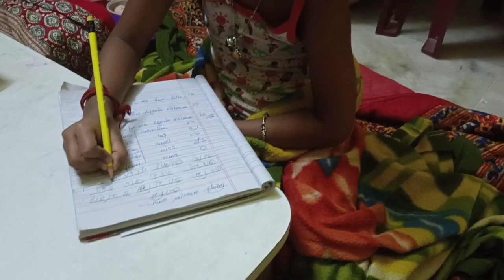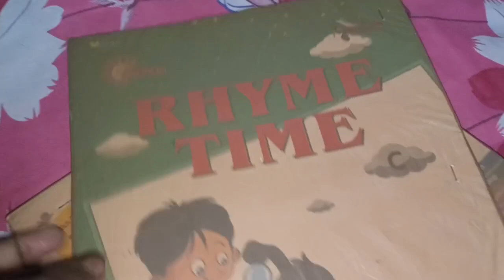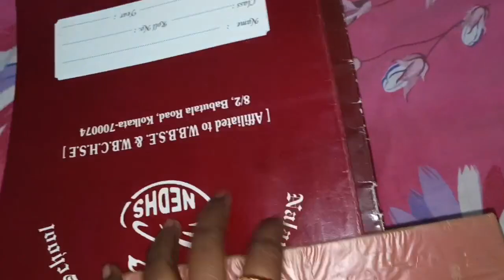পরীক্ষা থাকলে ডোনা র সারাদিনের রুটিন। Dona r Final Exam Routine